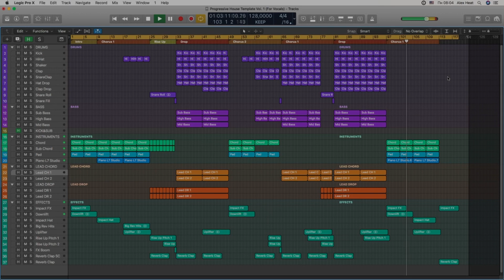Logic Pro X Template - Progressive House - Progressive House Template 1 by AHMusic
Description
Logic Pro X Progressive House Template Vol.1

- it's very good template for those who want to learn how to produce house music.
This template shows how to create a professional melodic chords, bass and rhythm section, and also includes a complete arrangement with chain effects, MIDI data, automation, samples and presets.
Melody is provided for demo purposes only, and you're not allowed to use it in your own tracks.

!!! Please note that Sylenth1 v3.033 !!!

Product Specs
DAW: Logic pro X (10.4.1)
Channels: 30 (midi / audio)
Bus: 9
Zip size: 74,1 Mb